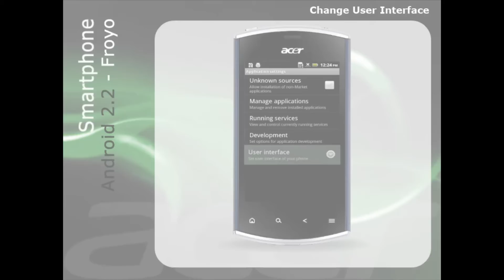Android 2.2 Froyo - User Interface (English)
23ENG - Android 2.2 Froyo -  User Interface (English)